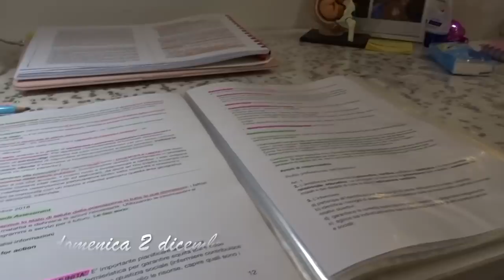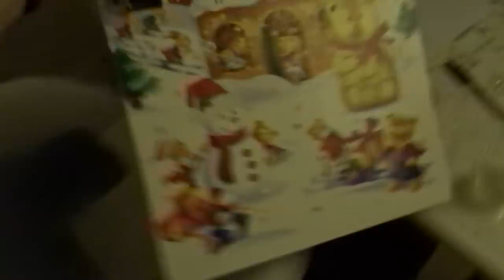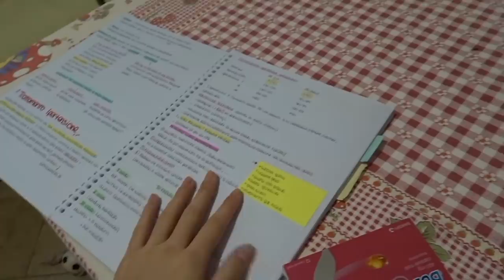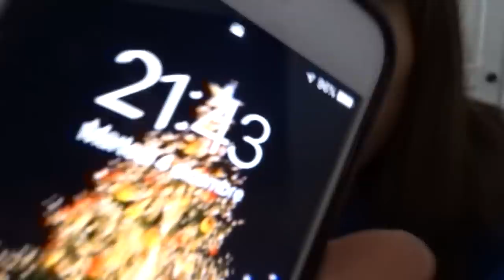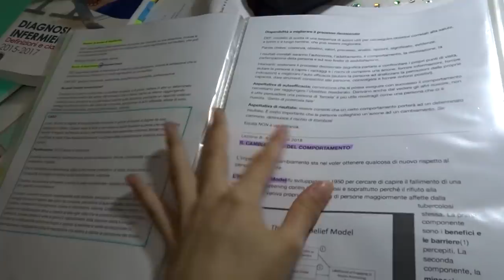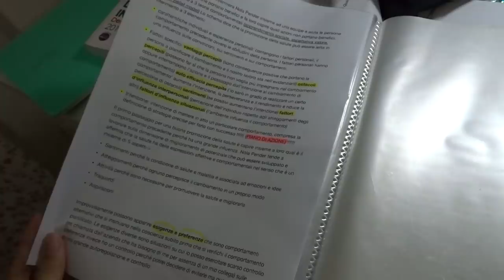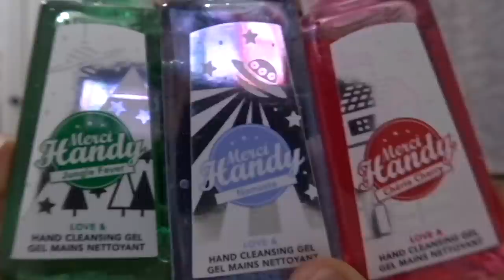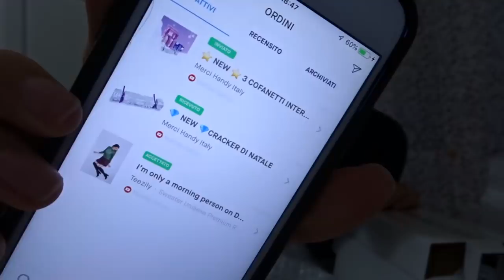albero di natale, pacchi, università..| vlogmas #1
VLOGMAS DA 1 DICEMBRE A 7 DICEMBRE 2018

CRACKER DI NATALE MERCY HANDY: Questo prodotto mi è stato offerto da Merci Handy Italy. OctolyFamily Trova il prodotto qui

CANDELA JEWEL CANDLE: Questo prodotto mi è stato offerto da JewelCandle. OctolyFamily Puoi usare il codice matilde10: 10% di sconto valido fino su tutto il carrello e fino al 31.12.18 Trova il prodotto qui

♡Domande frequenti:

Età: 20

Video registrati con: Nikon D3100, Sony DSC-WX500